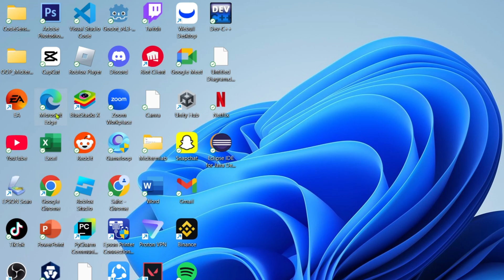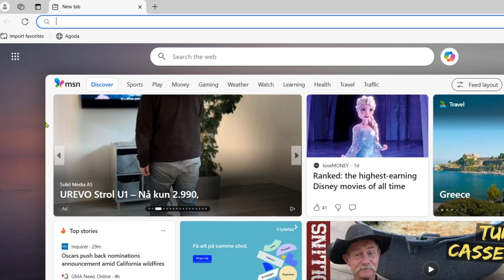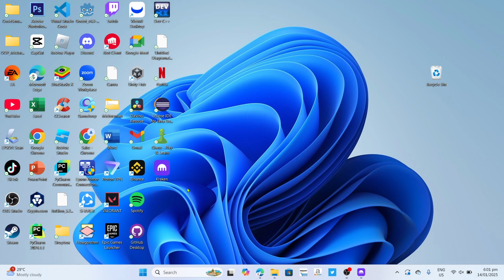How to Install KRAKEN APP on PC or Laptop - Easy Guide (2025)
Learn how to download Kraken APP on pc or laptop in this quick tutorial video.